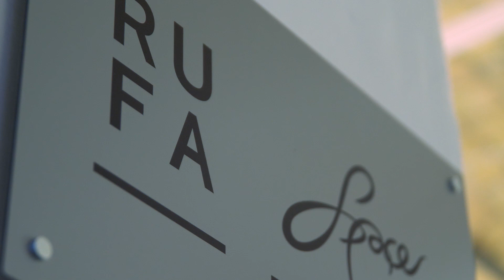“In Situ”, quando l’orientamento si trasforma in arte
Da studente a studente. Da chi ricerca il proprio futuro, raccogliendo informazioni e opportunità, a chi ha deciso di percorrere la strada della creatività, tra innovazione e arte.

Non un “semplice” incontro, ma una corrispondenza umana di aspettative, sogni e possibilità: quattro giovani artisti diplomati RUFA in Arti visive, Christophe Constantin, Marco De Rosa, Francesca Cornacchini e Federica Di Pietrantonio, si sono confrontati con gli studenti RUFA.

“In Situ” vuole essere un’inversione di rotta nel classico processo di orientamento facilitando il confronto da artista ad artista.